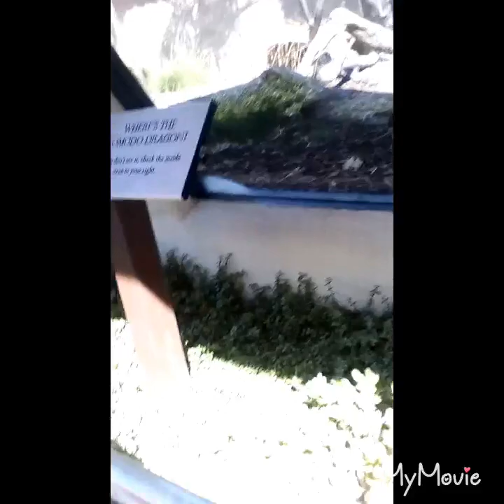I went to the zoo🙉